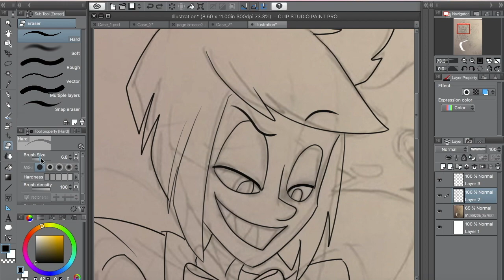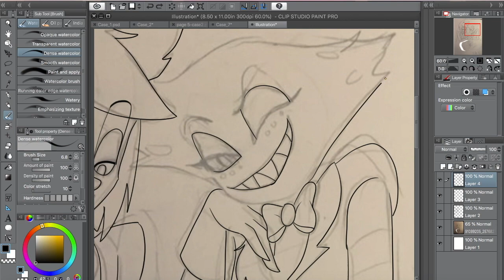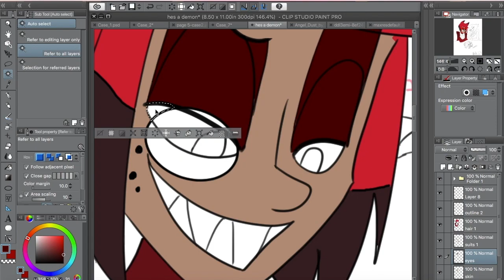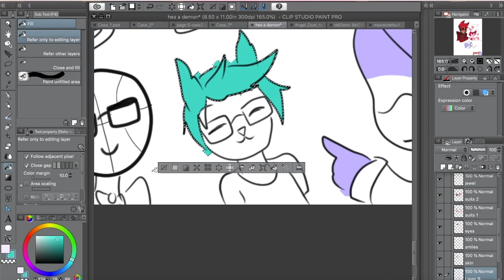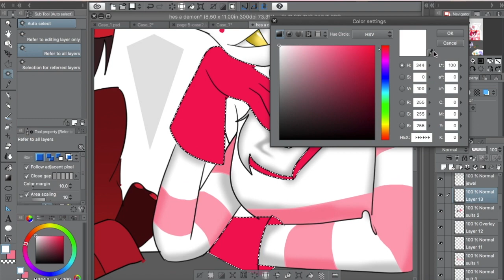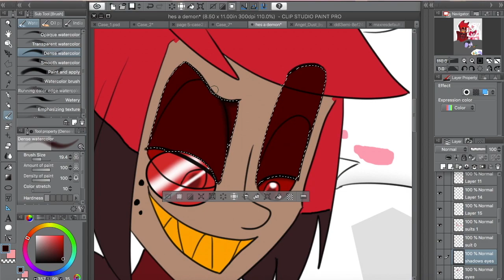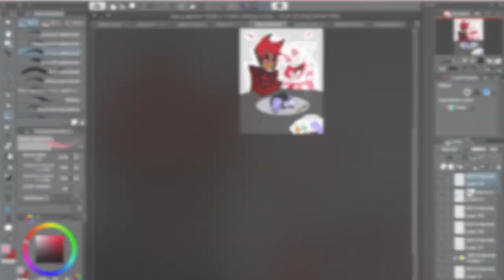Speedpainting: Oooh Ashley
OOOH Ashley! Heres a fanart I sketched out a while back. Thanks to the quarantine, I got enough time to complete it ^^ I hope you guys all enjoy it and keep safe out there during the quarantine. Btw if you are a hazbin hotel fan and havent heard of hunicast, go check it out its really awesome :)

Have a great day everyone stay safe :)